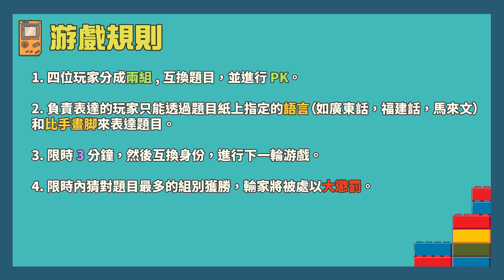Foodpanda小哥吓到差点..?! 这惩罚也太令人崩溃！史上最燒腦猜字遊戲 瞬间有阴影？【香蕉笨那那】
Follow 香蕉笨那那 Pisang Banana